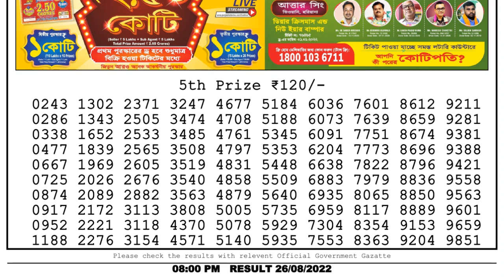🔴Dear Lottery Sambad Live 8pm today 26.08.22 Nagaland State Lottery Result